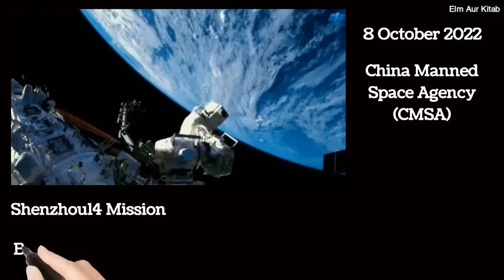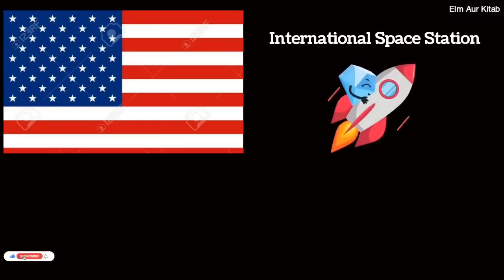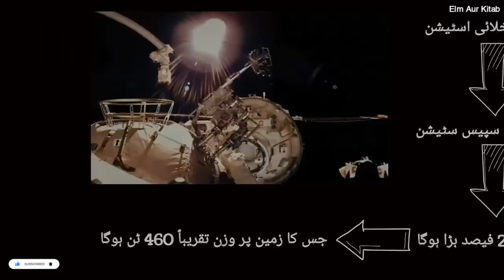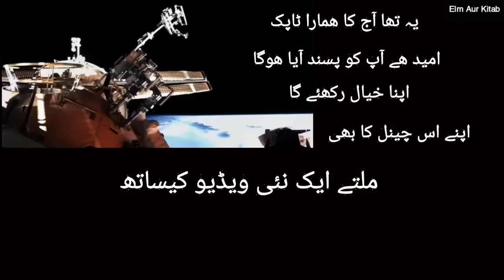Walk In Space | China Space Station | Difference b/w Astronaut, Taikonaut & Cosmonaut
Beautiful and graceful images, taken during the Taikonauts_spacewalk outside the Chinese_space_station. Images were released on October 8, 2022 by the China_Manned_Space_Agency (CMSA), Which is carried by the three taikonauts of the Shenzhou 14 mission. The team is currently aboard the space_station for a six-month mission. It Is Called Extravehicular_Activity (EVA) The taikonauts have space_walked twice on September 1 and September 17.
Astronaut(Western)
Cosmonaut(Russian)
Taikonauts(Chinese)

Narrator: Engr Ansar Ahmad Khan Khattak

Label: Elm Aur Kitab

Follow Us In Our Facebook Page